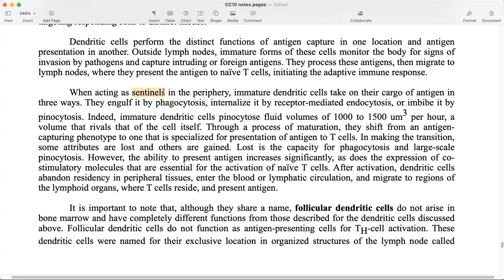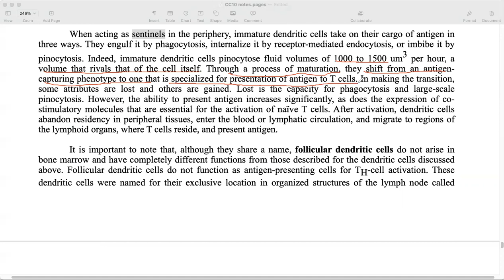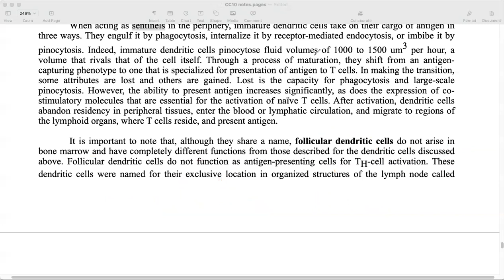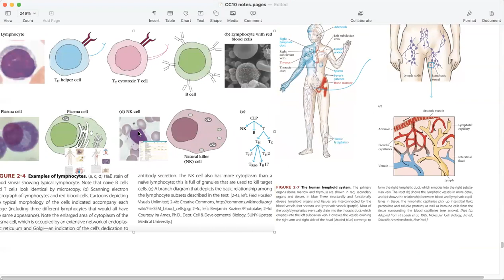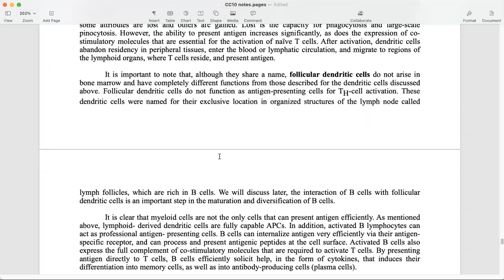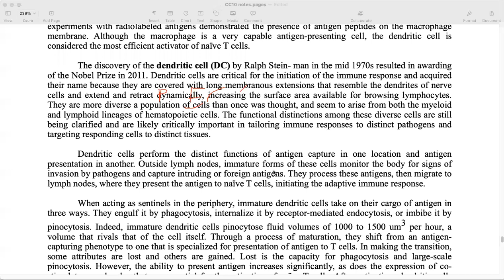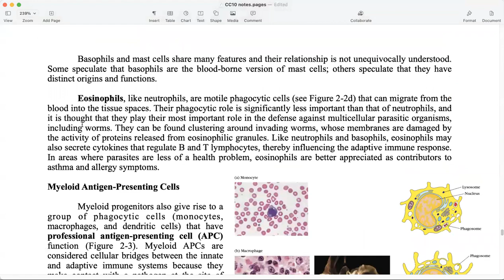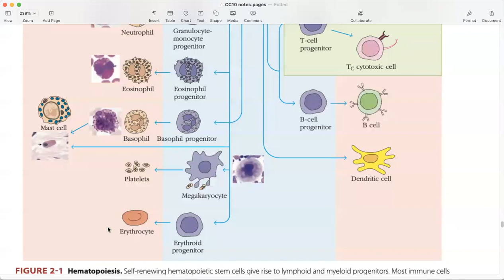Zoology MSc Sem3 CC10 Cells of the Immune System p9